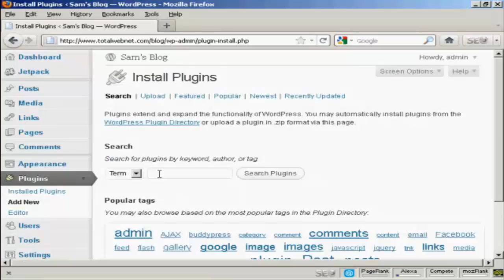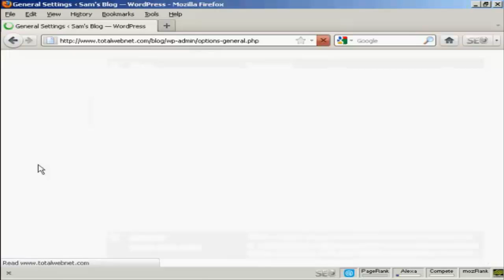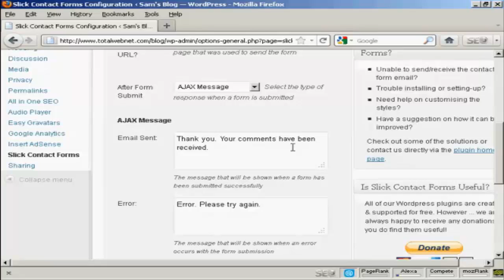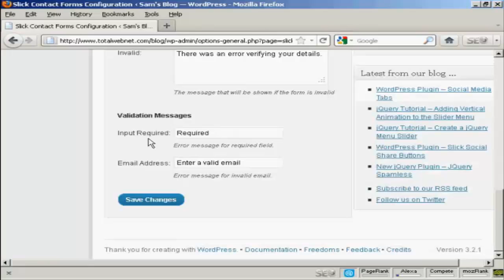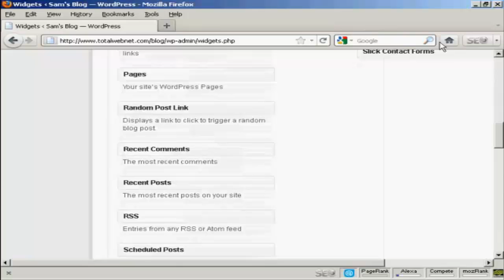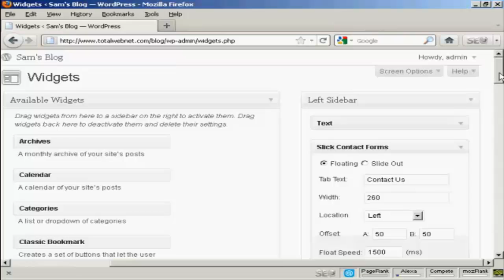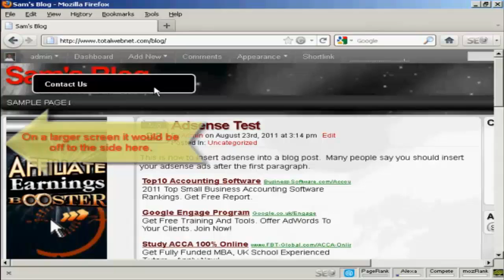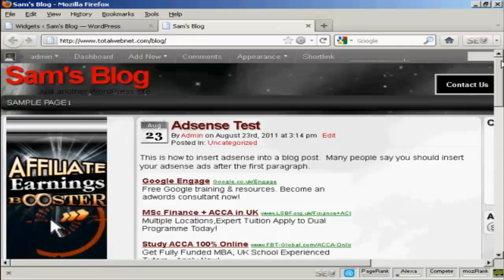How to Install and Use A Contact Form Plugin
- Visit for more Free training.